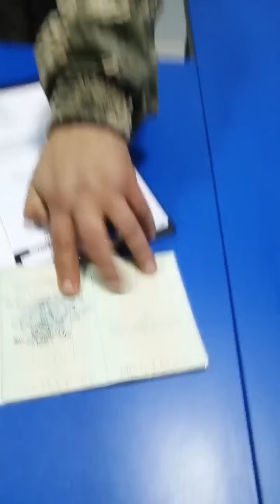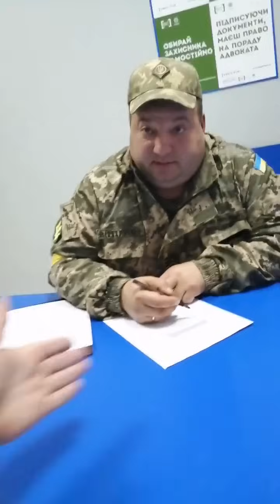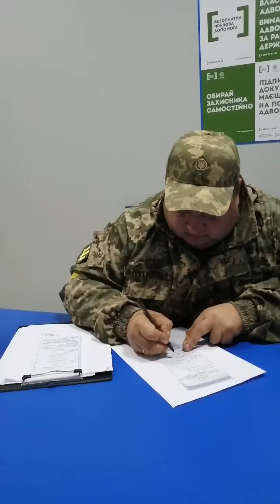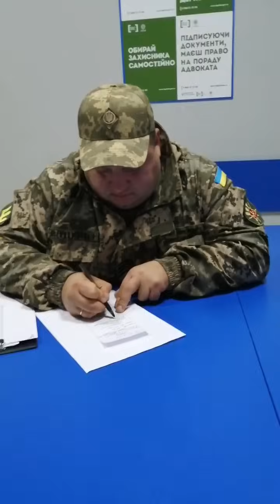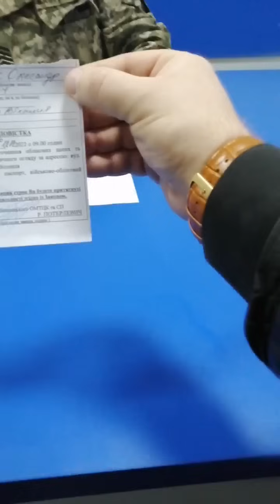Мусор Рябоконь ТЦК Калугаряну усувають журналіста за вказівкою рф!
Влада почала знищувати журналістів. Як мусора Вінниці вирішили злочинним шляхом позбутись правозахисника, журналіста, громадського діяча за критику влади.
🛑Підтримати нашу команду фінансово:
🛑Для міжнародних переказів SWIFT:
💳к/р № 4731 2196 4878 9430
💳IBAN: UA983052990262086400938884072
💳SHAVLJUK OLGA Ukraine, region Vinnytska.
💳Валюта картки: долар США - USD
🛑Щоб стати співавтором канала та отримувати спеціальні бонуси переходь за посиланням: